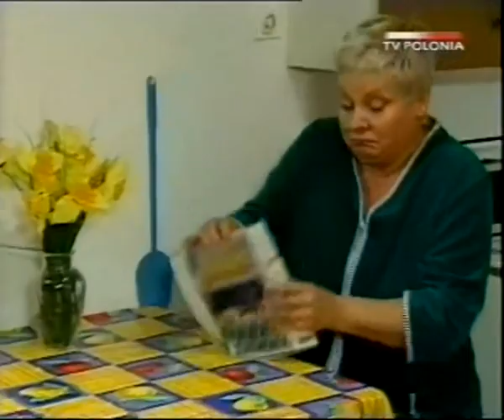Święta wojna - 21 Nowe meble 1/2